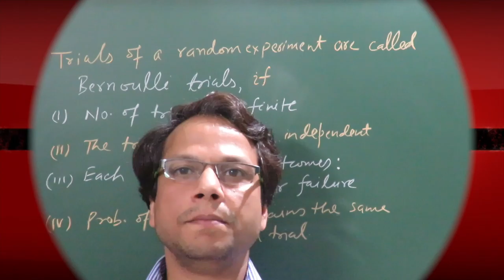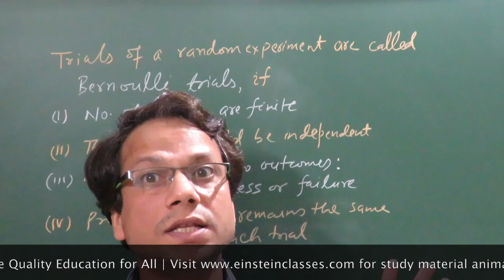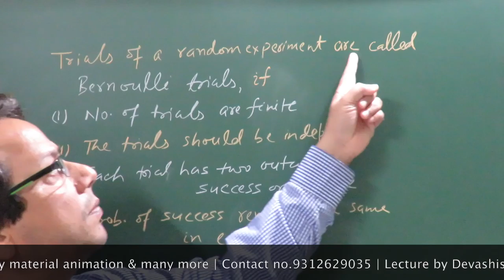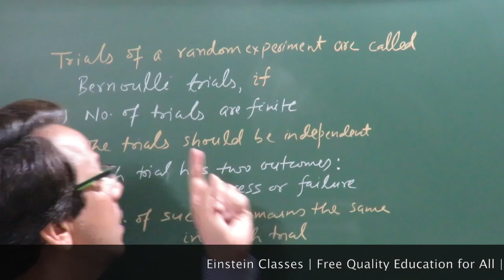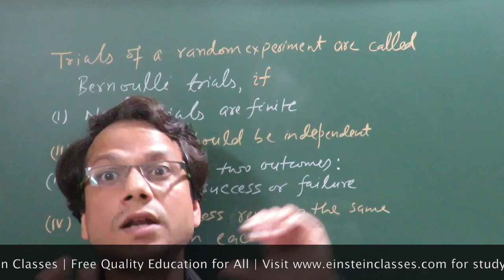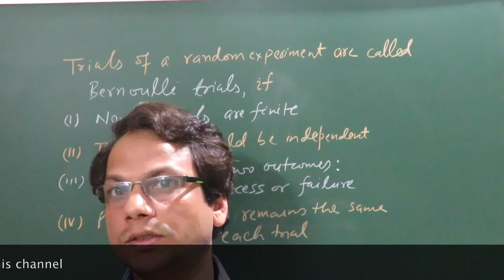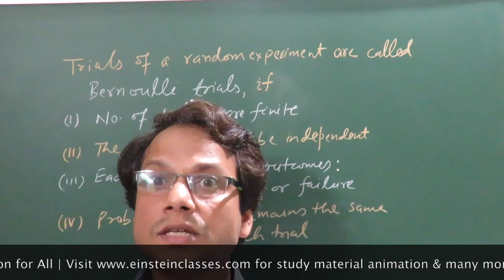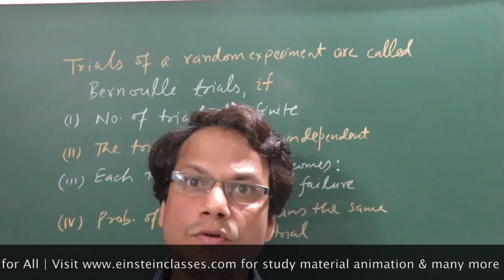Maths. Probability: Bernoulli trials ( Part 23) By IITian Must for Binomial distribution)